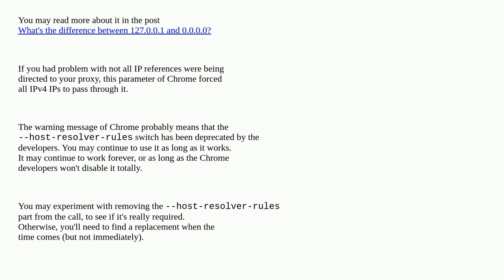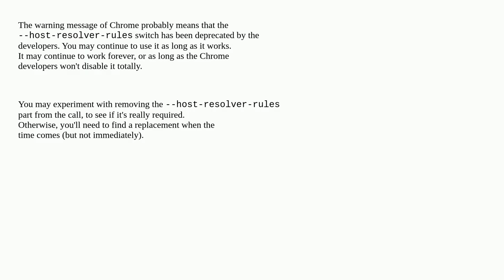In Google Chrome what does host-resolver-rules flag do when used with proxy-server?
A special thanks goes out to the awesome community

  google-chrome proxy socks-proxy socks5